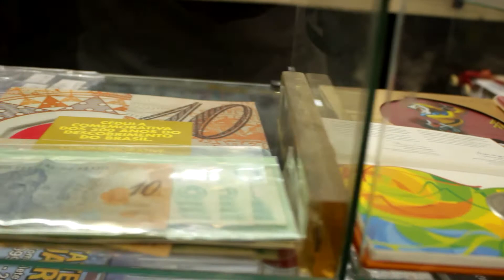Programa Dicas na TV - Numismática (vídeo 06)